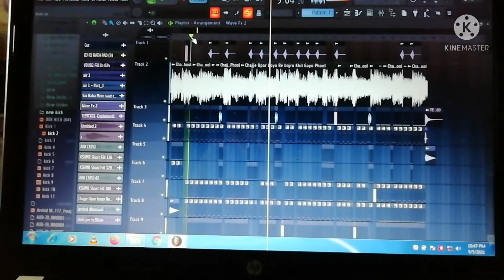Chajje upar boyo Re bajro khil Gayo Phool Chameil ko /Dj mixing flp sk GMS